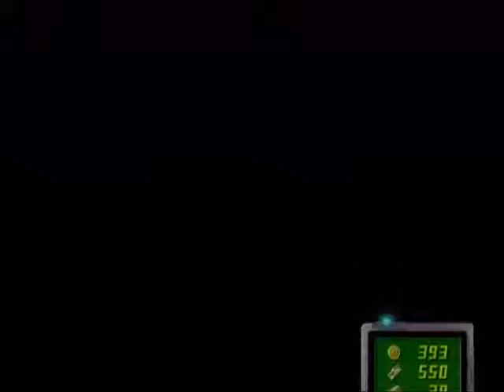Luigi's Mansion #14: Die Welt steht Kopf [Let's Play | Deutsch | 480p]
►►Konstruktive Kritik und Verbesserungsvorschläge sind immer gern gesehen!